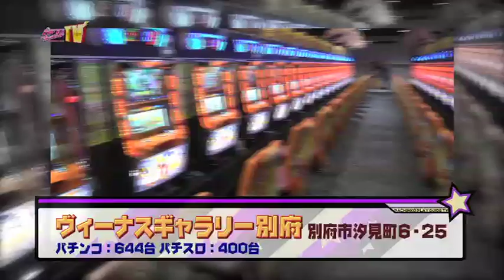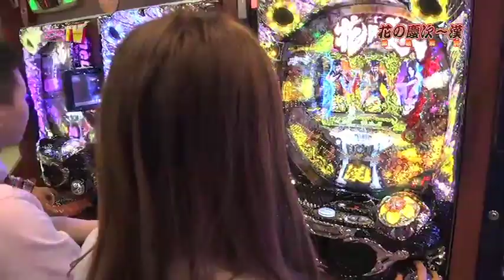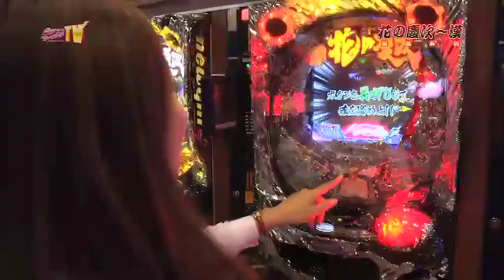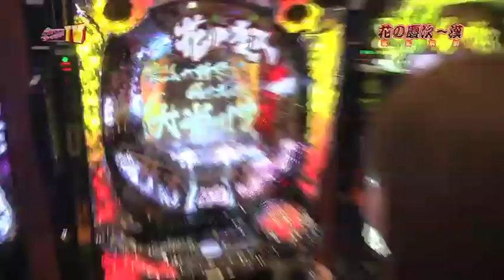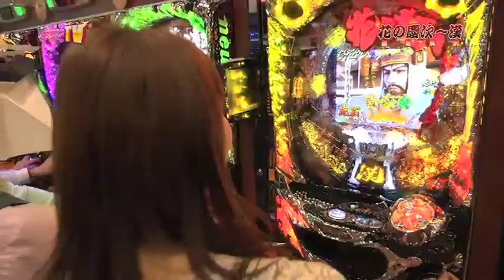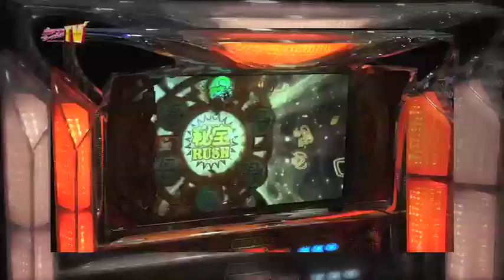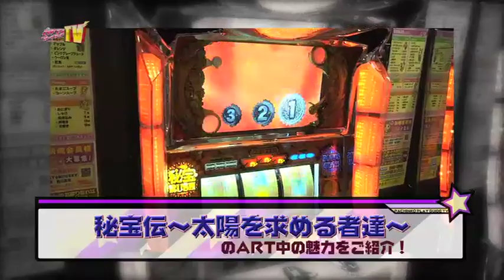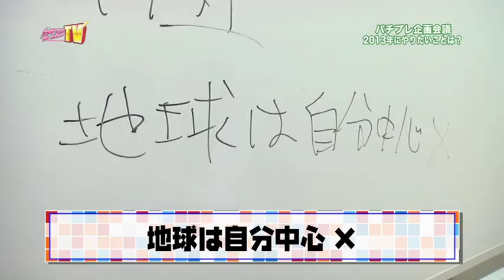パチンコプレイガイドＴＶ大分版(2012/12/26)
エリアに特化したホール情報FP誌「パチンコプレイガイド」がプロデュースする番組の大分版。